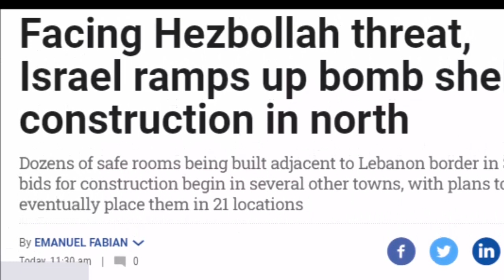US Posing Threat To Syria And Iran | By Hassnat Tv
US Posing Threat To Syria And Iran